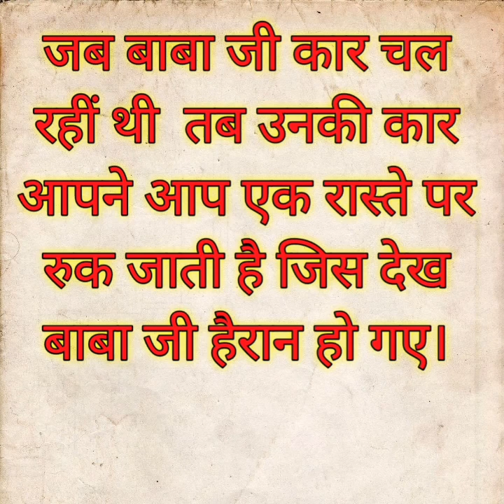जब बाबा जी कार चल रही थी तब उनकी क्यो कार खुद रुक जाती है तब बाबा जी यह देख कर हैरान